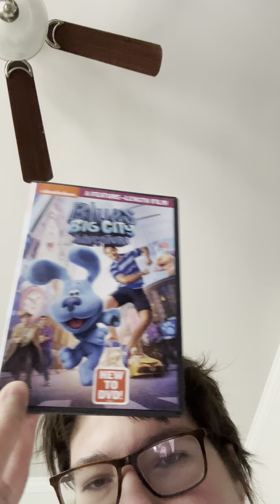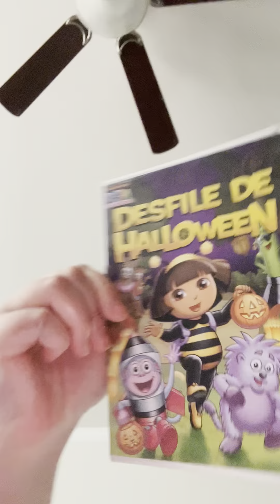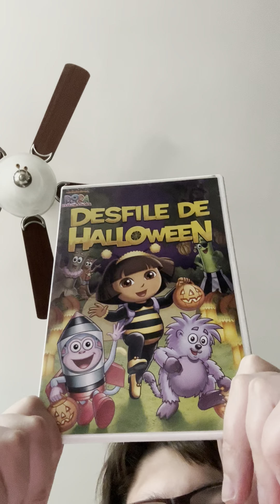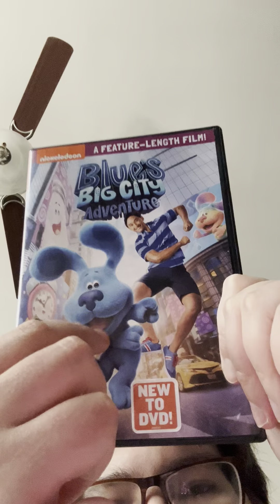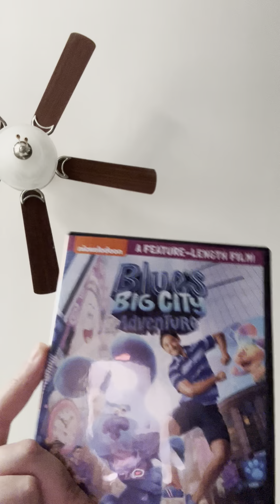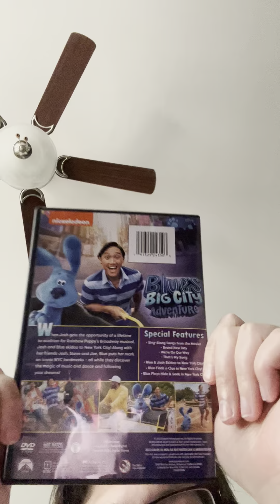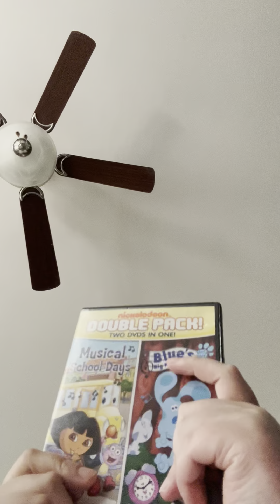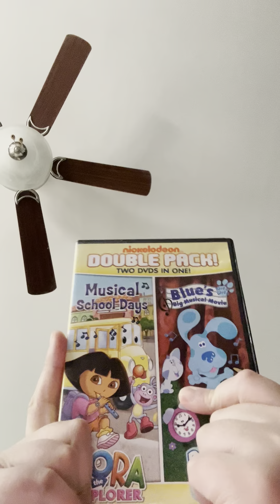April 25, 2023